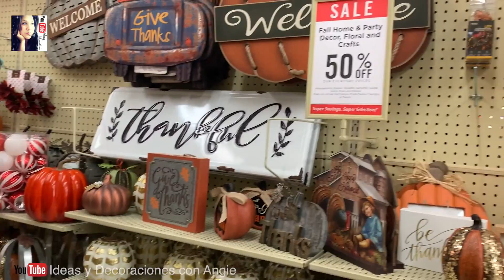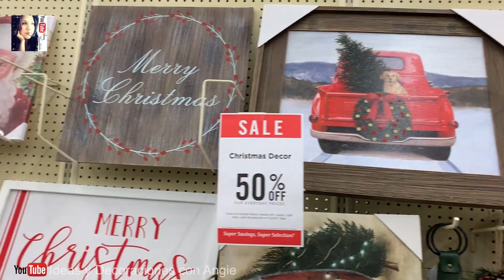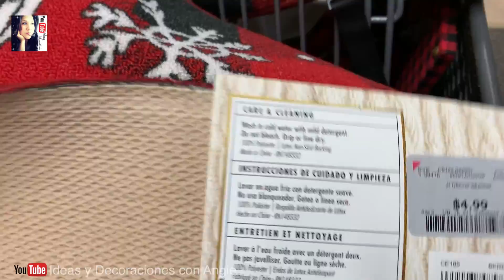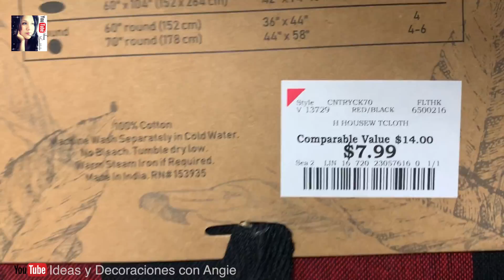Compras Navideñas | Tendencia Navideñas 2019 | Decoraciones Navideñas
Empezando a comprar las decoraciones navideñas para decorar nuestro hogar en esta Navidad 2019. Vamos a diferentes tiendas para que se animen a comprar sus decoraciones Navideñas.